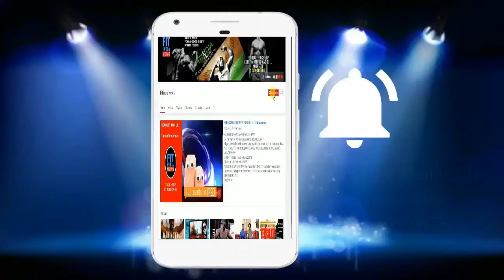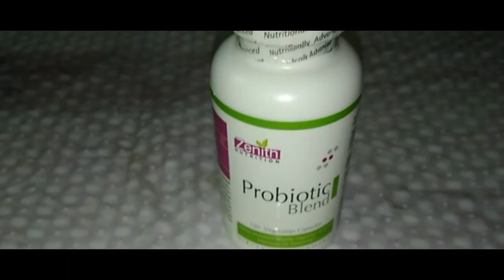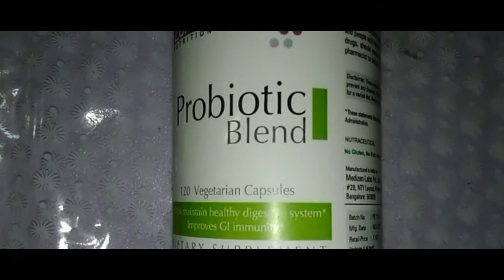Zenith Nutrition Probiotic Immune Good Bacteria for Immunity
Probiotic | Why Bodybuilders Need it?
ZENITH NUTRITION'S Probiotic Blend is a potent probiotic blend containing 4 different probiotics strains, with each strain offering its own unique health benefits. It also features a superior 1 billion colony forming units (CFUs) in each two-capsule serving. ZENITH NUTRITION'S Probiotic Blend contains FOS, a highly concentrated complex of fructooligosaccharides, or naturally-occurring carbohydrates (also known as "prebiotics") that are indigestible by humans but serve as food/an energy source for friendly bacteria in the intestines, helping to increase their numbers in the body. FOS has been shown to improve the absorption of calcium, magnesium and soy isoflavones, which may contribute to bone, immune and digestive health. FOS also provides added fiber.
Zenith Nutrition Probiotic Blend